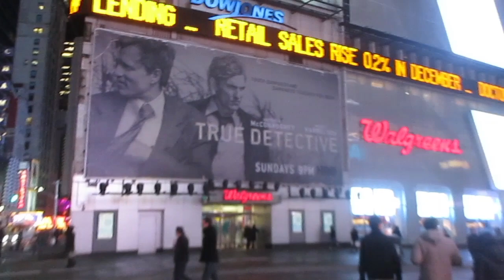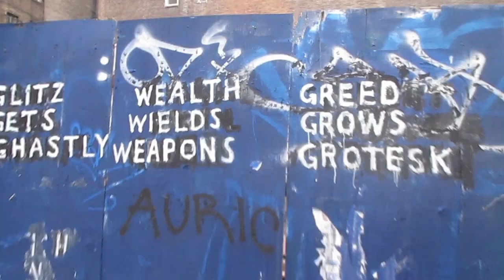WE HAVE TO GO BACK TO THE ISLAND.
Me and my friend Brooke travelled to New York City in January 2014.